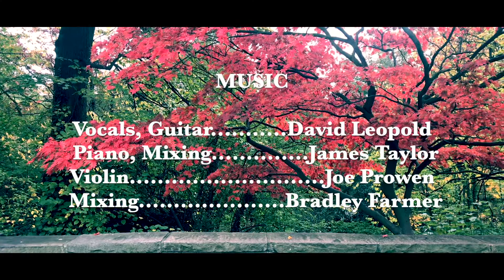Trouble Pt. 1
Trouble Pt. I - David Leopold
Directed, shot and edited by Joseph Prowen
Music and lyrics - David Leopold
Violin - Joseph Prowen
Piano and mixing - James Taylor
Mixing - Bradley Farmer